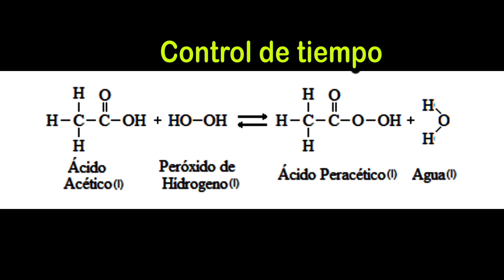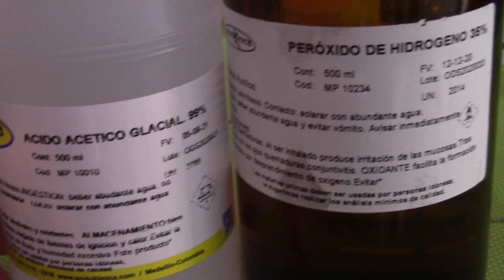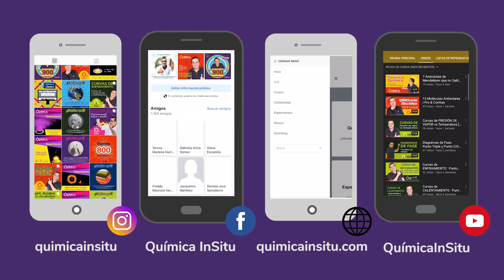Mezclar VINAGRE y PERÓXIDO de HIDRÓGENO Lo BUENO y lo MALO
Fuentes consultadas:
*Alerta sobre el peligro de mezclar vinagre/peróxido de hidrógeno: